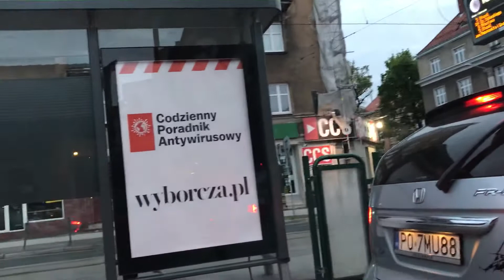Travel when you run out of time 🇵🇭❤️🇵🇱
🇵🇭Pinay In Poland🇵🇱 wanderer